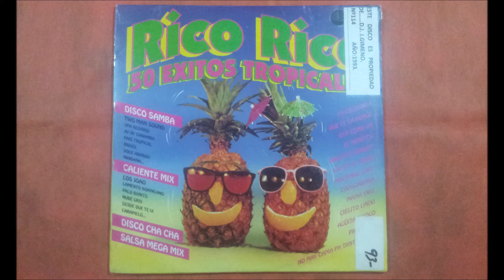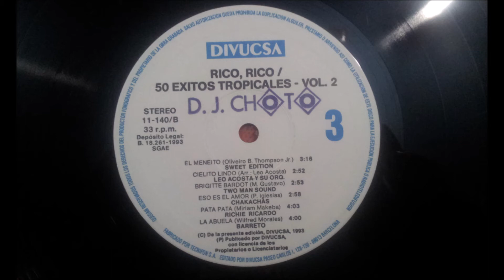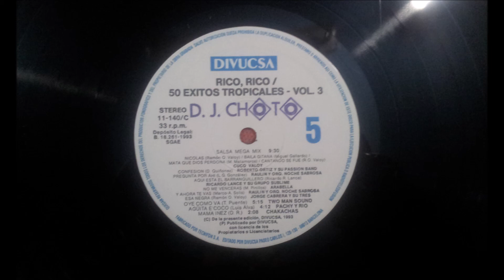SONORA TROPICAL.(QUE RICO EL MAMBO.)(12'' LP.)(1993.) RICO RICO,50 EXITOS TROPICALES.